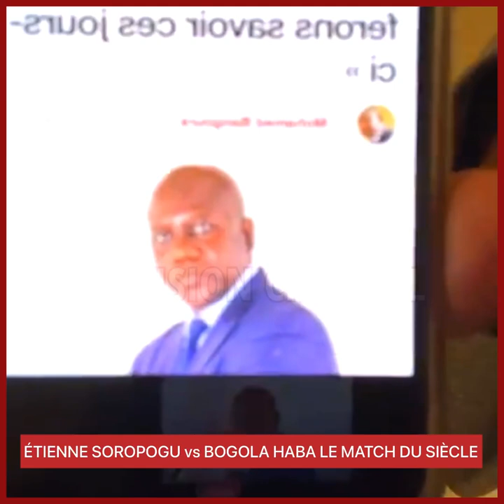ÉTIENNE SOROPOGU vs BOGOLA HABA LE MATCH DU SIÈCLE